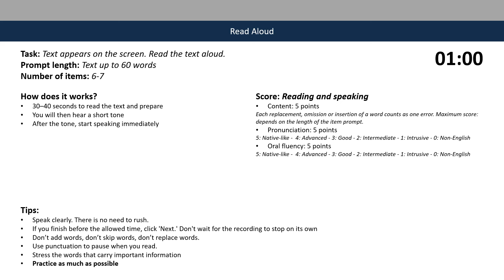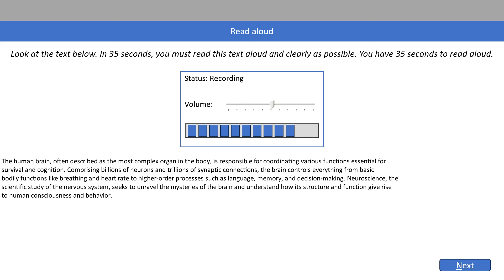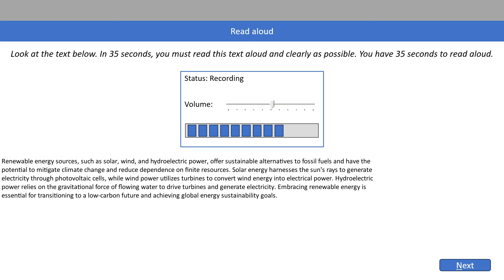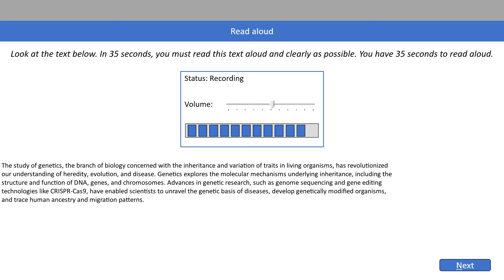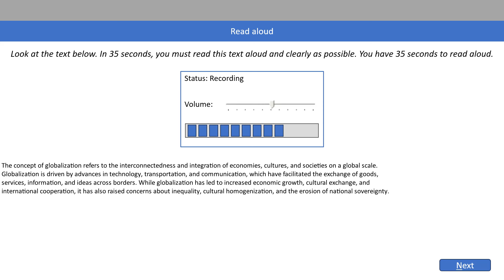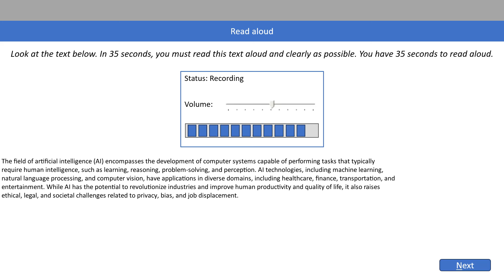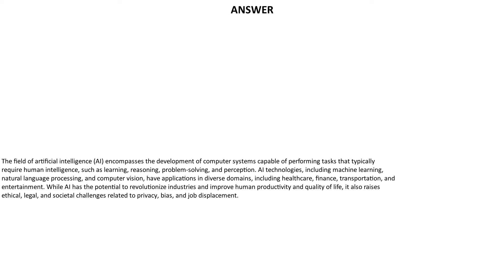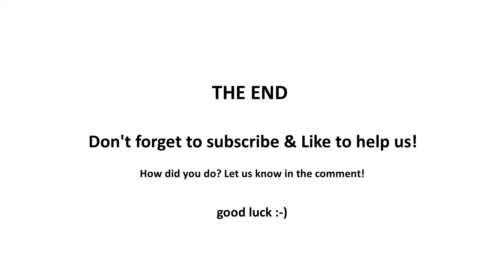PTE Read aloud: Real Exam Practice - Challenge 35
Stressed about PTE Speaking? Fear not! We’re here to help you practice scoring 90!

In this video, discover your ticket to crushing the Read Aloud section and boosting your overall score. We present 6 read-aloud paragraphs that match the difficulty level and topics commonly encountered in PTE Academic exercises. Learn correct answers, perfect pronunciation, and a smooth flow to achieve that coveted 90 score.